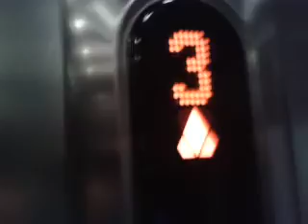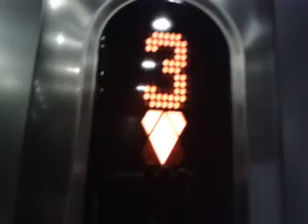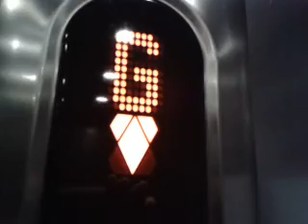Kone Ecodisc Floors G-3 In Gloucster Quays Outlet